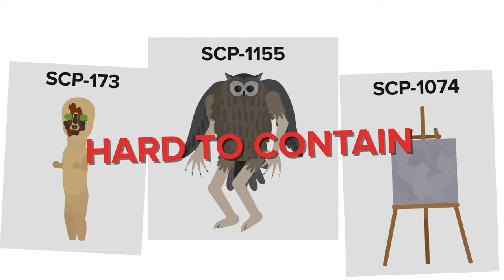Killer Living Graffiti SCP-1155 - Predatory Street Art (SCP Animation)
SCP-1155 is a Keter Class anomaly also known as the Predatory Street Art.

SCP-1155 manifests as a work of street art/graffiti depicting the form of a humanoid creature with sinewy forelimbs, claw-like hands and the head and feathers of an owl. The depicted pose of SCP 1155 is variable, but tends towards a predatory stance, with eyes that appear to track the viewer. Anyone viewing SCP1155 directly will experience a compulsion to investigate it further. Victims describe a nervous fascination and a desire to move closer. If a subject approaches, they will be subjected to a violent attack with injuries consistent with those that  inflicted by a large beak and talons.

SCP-1155 - Predatory Street Art (SCP Animation) is based on "SCP-1155" by realityglitch